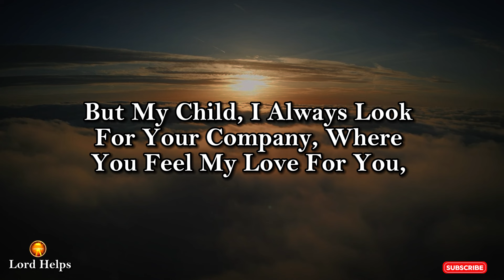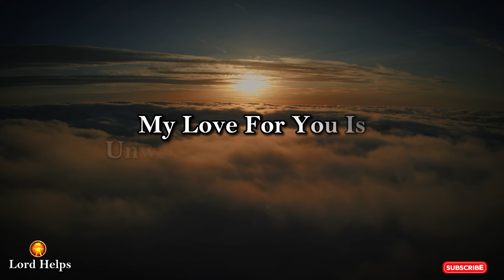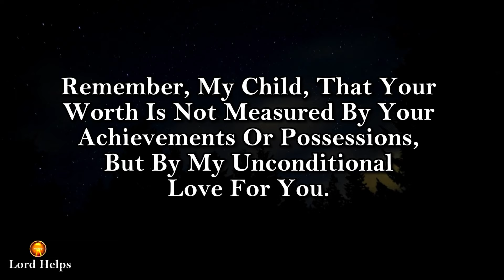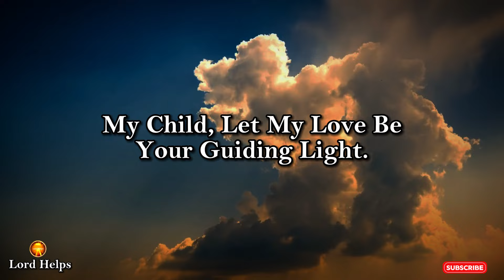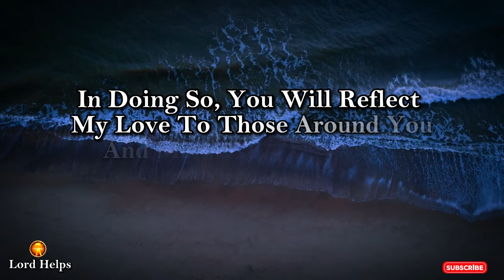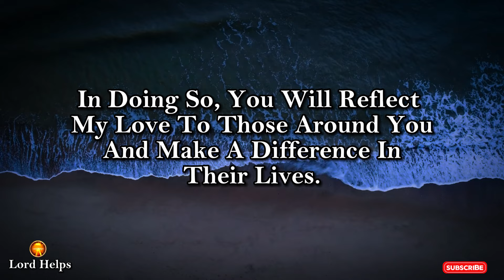🛑GOD SAYS:-"I BEG FOR YOUR TIME.. PLEASE"☝️God's Message Jesusmessage God's Message Today | LH~1723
Brief Introduction Of This Video 👇👇

"God Says:-
My Child, I Know You Get Busy With Your Daily Life Schedule, I Know Sometimes It Becomes So Hard For You To Make Time For Me, But My Child, I Always Look For Your Company, Where You Feel My Love For You,
When You Find Yourself Overwhelmed And Exhausted, Take A Moment To Pause And Seek Me. In The Quiet Moments Of Prayer And Reflection, You Will Find Peace And Rejuvenation.
Remember, My Child, That Your Worth Is Not Measured By Your Achievements Or Possessions, But By My Unconditional Love For You.
My Child, Let My Love Be Your Guiding Light. Share That Love With Others, And Be A Beacon Of Hope And Compassion In The World.
No Matter How Busy Life Gets, Take Time To Nurture Your Relationship With Me. Seek Me First, And All Other Things Will Fall Into Place. I Am Your Creator, Your Savior, And Your Friend. I Am With You Always, To The Very End Of The Age.
Your Heavenly Father!!

Credits:
Footage licensing: Canva Pro/ Pixabay
Edits: Lord Helps team
Speaker: Ros (Lord Helps team)

1》 This video is made for Teaching/Motivational purposes.
2》This video has no negative impact on anyone. (Inspired by Joel Osteen)

Team,
Lord Helps